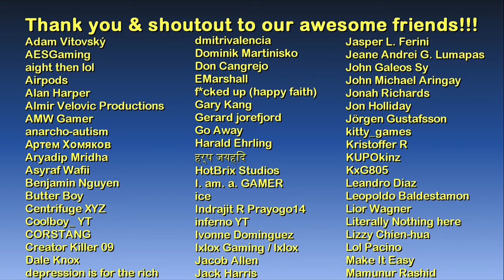The Avenger (aircraft) | The GTA V Tourist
1.) Tropicae - Duckmaw
2.) Can't U See (Instrumental Version) - Tomas Skyldeberg
3.) Celebration of Life - Tomas Skyldeberg